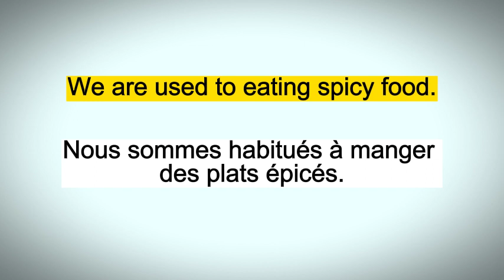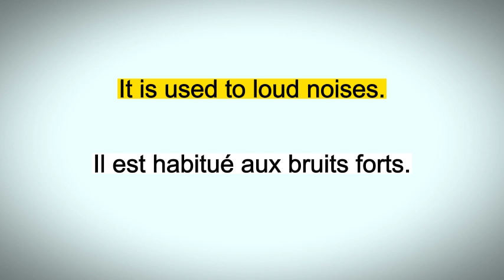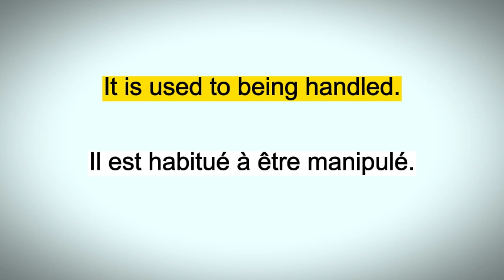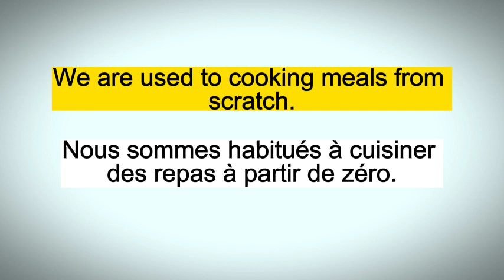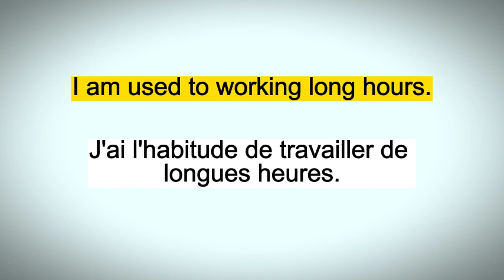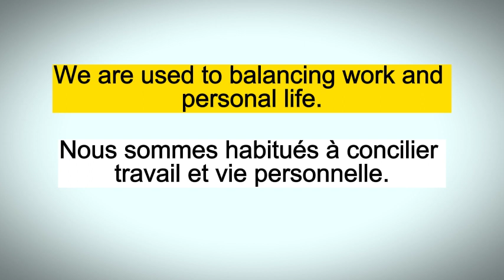50 Phrases en Anglais Pour Débutants - Apprendre l'Anglais - I am used to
Phrases en Anglais Pour Débutants